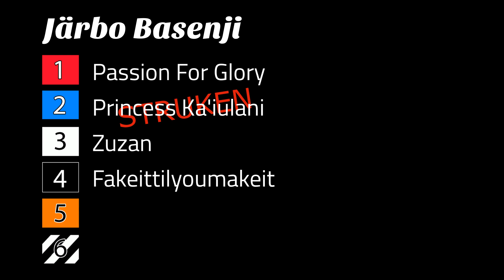GHS - Lopp 2 - Järbo Basenji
1. Rött -  Passion for Glory
3. Vit - Zuzan
4. Svart - Fakeittilyoumakeit